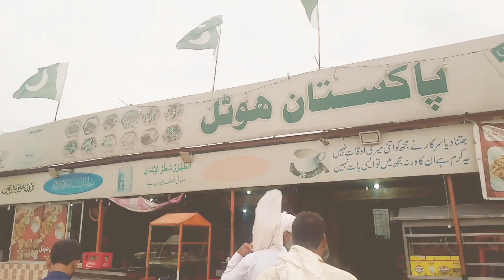Tata Bye-Bye pakistan😟 | Islamabad International Airport vlog